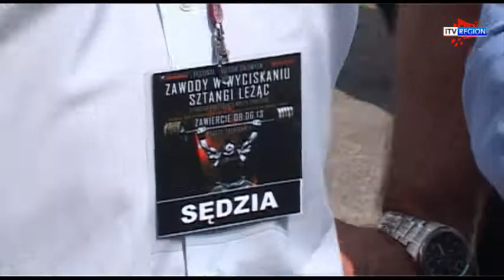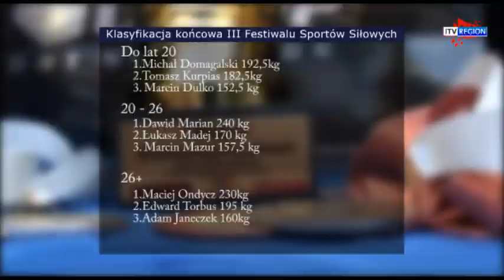iTVRegion - Festiwal Sportów Siłowych.